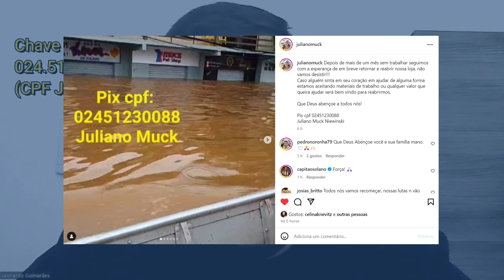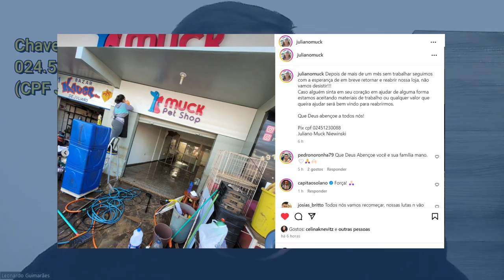Acesso vitalício a um treinamento EXCLUSIVO para quem puder ajudar essa família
CPF de Juliano Muck

ASSISTA TAMBÉM